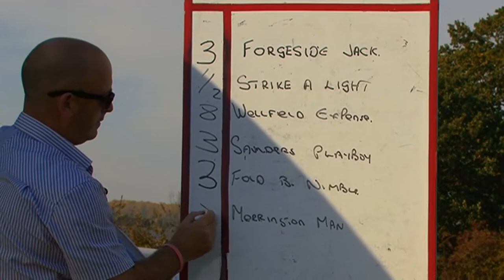ALMELEY CHARITY HARNESS RACES 2011 GRADE A RACE 2